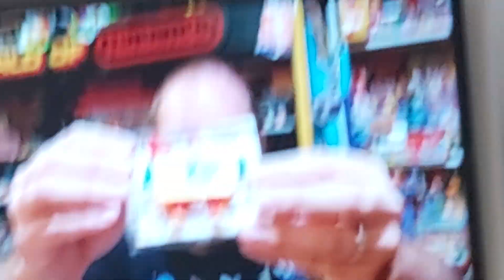4 June 2023